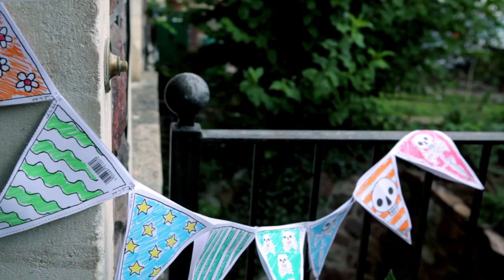Eggnog Colour-in Kits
Junior Design Awards 2014 Entrant